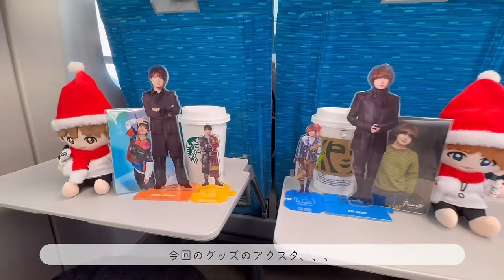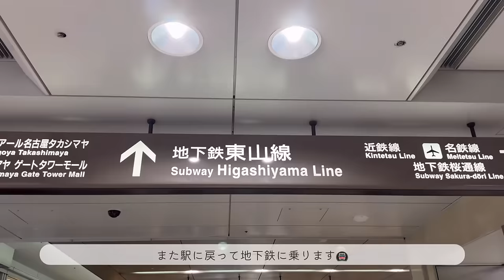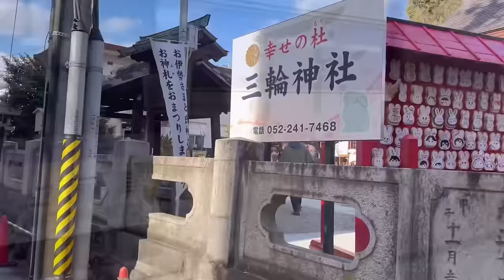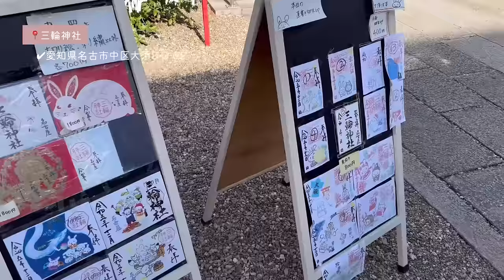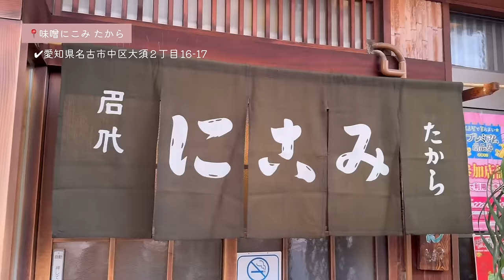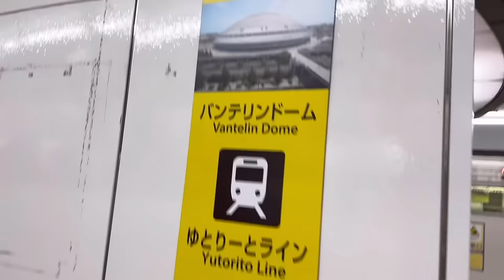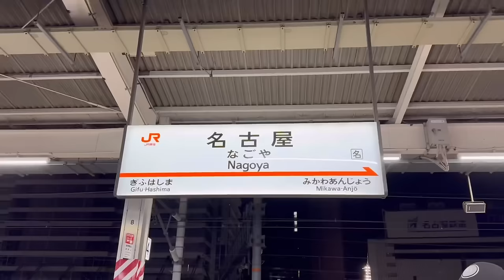【 現場Vlog 】Hey!Say! JUMP | LIVE TOUR 2023-2024 | PULL UP！| バンテリンドームナゴヤ | 愛知 | 名古屋 |ナゴヤドーム | ジャニオタvlog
《 2023/12/23 》

Hey!Say!JUMP
LIVE TOUR 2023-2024 PULL UP！

愛知公演
ナゴヤドームに行ってきました！
いよいよツアー初日です🙌🏻

今回はクリスマスも近いということで
ぬいぐるみもおめかし(？)して
楽しい1日になりました🎄